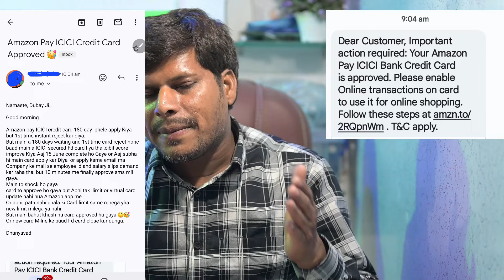बड़े मेहनत के बाद Amazon Icici Credit Card Approved ये ट्रिक लगाओ 100% Credit Card Approved होगा 😱😱😊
Dosto hum apko is video Amazon pay icici bank credit card Declined hone ke baad bhi ye trick lagakar Approved karva liya
Aaj is video mein sab kuch details mein batane wale hai

• Track Info:
VIDEO INTRO CREDITS BY: Google flixpress.com
MOBILE FRAME PNG CREDITS BY:GOOGLE